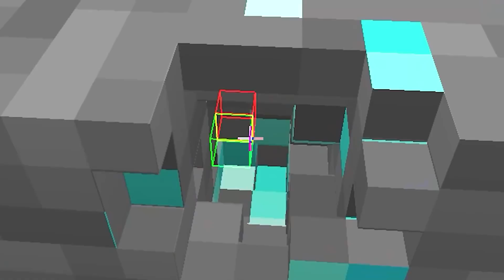COMO CONSTRUIR A MENOR CASA DO MINECRAFT (menor que um bloco)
Descubra como fazer uma casa muito pequena no Minecraft usando apenas blocos do tamanho de um pixel e que você pode até mesmo entrar nela!

Eu sou o Athos, e nesse canal faço vídeos de Minecraft com dicas, curiosidades, mods, addons, séries, tutoriais e construções explorando a fundo todas as mecânicas do jogo, em vídeos descontraídos e muito divertidos!